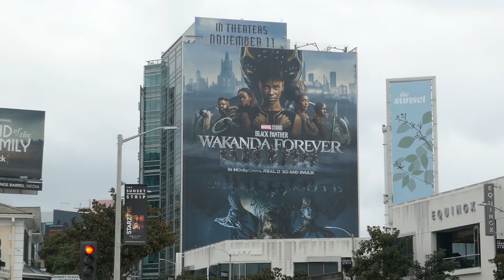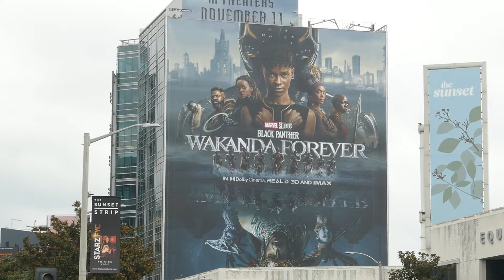Marvel Studios Black Panther Wakanda Forever Billboard Sunset Blvd Los Angeles CA USA Oct 22, 2022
Marvel Studios Black Panther Wakanda Forever Billboard Sunset Blvd Los Angeles California USA October 22, 2022